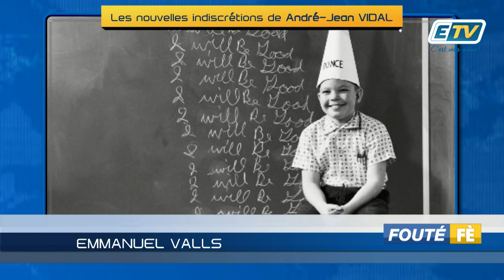Fouté Fè 10 Avril 2019